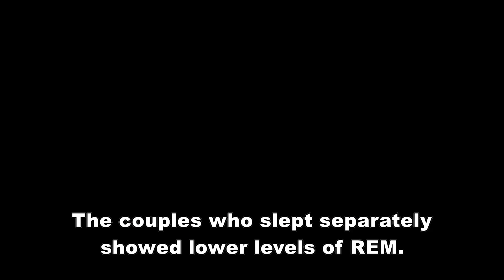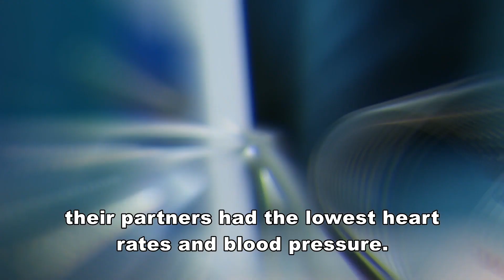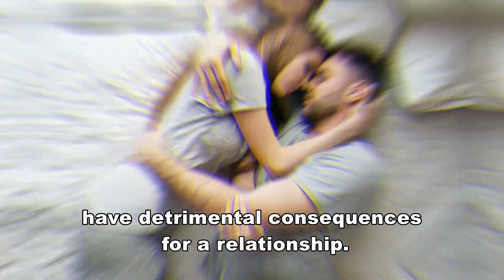6 Signs Sharing a Bed With Your Partner Might Be Better Than Sleeping Separately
It may sound unusual to hear, but a recent survey showed that one in four married couples sleep in separate beds. However, the survey also showed the reason why that is not that they are no longer in love. It’s just that they have poor sleep quality or different sleeping schedules which impacts their sleep cycles - hence the separate beds.

On the other hand, research has shown that couples who sleep together in the same bed as their partners are more likely to be happier and healthier than those who sleep in separate beds. This means that all the snoring and struggle for more bed space is actually good for you.